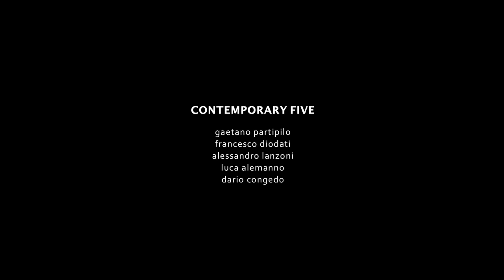Gaetano Partipilo And The Contemporary Five - DAYLIGHT - EPK (TUK MUSIC 013)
Available on digital and physical stores from February 26, 2016.